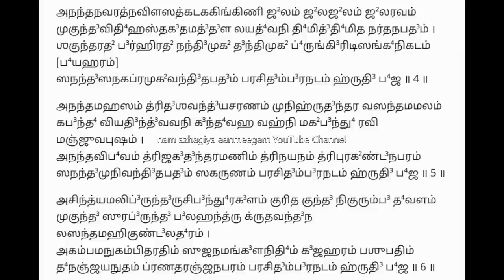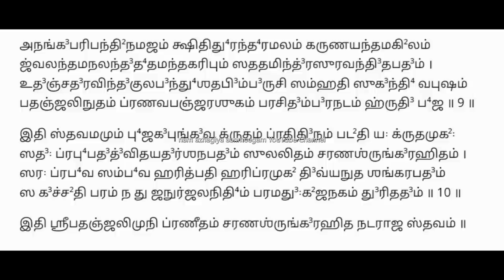உங்கள் வேண்டுதல் விரைவில் நிறைவேற்றும் பதஞ்சலி முனி இயற்றிய அபூர்வ நடராஜ ஸ்தோத்ரம் Ani Thirumanjanam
॥ अथ-चरणश‍ृङ्गरहित-नटराजस्तोत्रम् ॥
सदञ्चित मुदञ्चित निकुञ्चित पदं झल-झलmञ्चलित मञ्जु कटकम्
पतञ्जलि दृगञ्जन मनञ्जन मचञ्चल-पदं जनन भञ्जन करम् ।
कदम्बरु-चिमम्बर-वसं पर-मम्बुद कदम्ब कविडम्बक कगलम्
चिदम्बुधि मणिं बुध हृदम्बुज रविं पर चिदम्बर नटं हृदि भज ॥ १॥  1

हरं त्रिपुर भञ्जनं अनन्तकृत-कङ्कणं अखण्डदय मन्त-रहितं
विरिञ्चि-सुरसंहति-पुरन्धर विचिन्तित-पदं तरुण-चन्द्र-मकुटम् ।
परं पद विखण्डि-तयमं भसित मण्डित-तनुं मदन-वञ्चन परं
चिरन्तन-ममुं प्रण-वसञ्चित-निधिं पर चिदम्बर नटं हृदि भज ॥ २॥  2

अवन्त-मखिलं जगद-भङ्ग गुण-तुङ्गममतं धृत-विधुं सुरसरित्-
तरङ्ग निकुरुम्ब धृति लम्पट जटं शमन-डम्भ-सुहरं भवहरम् ।
शिवं दश-दिगन्तर विजृम्भित-करं करल-सन्मृग-शिशुं पशुपतिं
हरं शशि-धनञ्जय-पतङ्ग-नयनं पर-चिदम्बर नटं हृदि भज ॥ ३॥  3

अनन्त-नवरत्न-विलसत्कटक-किङ्किणि-झलं झलझलं झलरवं
मुकुन्द-विधि हस्त-गतमद्दल लयध्वनि-धिमिद्धिमि-त नर्तन पदम् ।
शकुन्त-रथ बर्हि-रथ नन्दि-मुख भृङ्गिरिटि सङ्घ-निकटम्
सनन्द-सनक प्रमुख वन्दित पदं पर-चिदम्बर नटं हृदि भज ॥ ४॥  4

अनन्त-महसं त्रि-दशवन्द्य चरणं मुनि हृदन्तर वसन्त-ममलम्
कबन्ध विय-दिन्द्ववनि गन्धवह वह्निमख बन्धुरवि-मञ्जु वपुषम् ।
अनन्त-विभवं त्रि-जगन्तर मणिं त्रिनयनं त्रिपुर खण्डन परम्
सनन्द मुनि वन्दित पदं सकरुणं पर चिदम्बर नटं हृदि भज ॥ ५॥  5

अचिन्त्य-मलि-वृन्द रुचि बन्धु-रगलं कुरित कुन्द निकुरम्ब धवलम्
मुकुन्द सुर वृन्द बल हन्तृ कृत वन्दन लसन्त-महि-कुण्डल धरम् ।
अकम्प-मनु-कम्पित रतिं सुजन मङ्गल-निधिं गजहरं पशु-पतिम्
धनञ्जय नुतं प्रणत रञ्जन-परं पर चिदम्बर नटं हृदि भज ॥ ६॥  6

परं सुरवरं पुरहरं पशुपतिं जनित दन्ति-मुख षण्मुखममुं
मृडं कनक पिङ्गल जटं सनक-पङ्कज रविं सुमनसं हिम-रुचिम् ।
असङ्घ-मनसं जलधि जन्म-करलं कवल-यन्त मतुलं गुण-निधिम्
सनन्द वरदं शमित-मिन्दु वदनं पर चिदम्बर नटं हृदि भज ॥ ७॥  7

अजं क्षिति-रथं भुजग-पुङ्गव-गुणं कनक श‍ृङ्गि धनुषं करलसत्
कुरङ्ग पृथु टङ्क परशुं रुचिर कुङ्कुम रुचिं डमरुकं च दधतमं ।
मुकुन्द विशिखं नमद-वन्ध्य फलदं निगम वृन्द तुरगं निरुपमं
सचण्डि-कममुं झटिति संहृत-पुरं पर-चिदम्बर नटं हृदि भज ॥ ८॥  8

अनङ्ग-परि-पन्थिन-मजं क्षिति धुरन्धर-मलं करुण-यन्त-मखिलं
ज्वलन्त-मनलं दधत-मन्त-करिपुं सतत-मिन्द्र-सुर-वन्दित-पदम् ।
उदञ्च-दरविन्द-कुल बन्धुशत बिम्बरुचि संहति सुगन्धि वपुषं
पतञ्जलि-नुतं प्रणव-पञ्चर शुकंपर चिदम्बर नटं हृदि भज ॥ ९॥  9

நடராஜ ஸ்தோத்ரம் (பதஞ்ஜலி க்ருதம்)
அத² சரணஶ்ருங்க³ரஹித ஶ்ரீ நடராஜ ஸ்தோத்ரம்
ஸத³ஞ்சித-முத³ஞ்சித நிகுஞ்சித பத³ம் ஜ²லஜ²லம்-சலித மஞ்ஜு கடகம் ।
பதஞ்ஜலி த்³ருக³ஞ்ஜன-மனஞ்ஜன-மசஞ்சலபத³ம் ஜனந ப⁴ஞ்ஜன கரம் ।
கத³ம்ப³ருசிமம்ப³ரவஸம் பரமமம்பு³த³ கத³ம்ப³ கவிட³ம்ப³க க³லம்
சித³ம்பு³தி⁴ மணிம் பு³த⁴ ஹ்ருத³ம்பு³ஜ ரவிம் பர சித³ம்ப³ர நடம் ஹ்ருதி³ பஜ⁴ ॥ 1 ॥
ஹரம் த்ரிபுர ப⁴ஞ்ஜன-மனந்தக்ருதகங்கண-மக²ண்ட³த³ய-மன்தரஹிதம்
விரிஞ்சிஸுரஸம்ஹதிபுரன்த⁴ர விசின்திதபத³ம் தருணசன்த்³ரமகுடம் ।
பரம் பத³ விக²ண்டி³தயமம் ப⁴ஸித மண்டி³ததனும் மத³னவஞ்சன பரம்
சிரன்தனமமும் ப்ரணவஸஞ்சிதனிதி⁴ம் பர சித³ம்ப³ர நடம் ஹ்ருதி³ பஜ⁴ ॥ 2 ॥
அவன்தமகி²லம் ஜக³த³ப⁴ங்க³ கு³ணதுங்க³மமதம் த்⁴ருதவிது⁴ம் ஸுரஸரித்-
தரங்க³ நிகுரும்ப³ த்⁴ருதி லம்பட ஜடம் ஶமனத³ம்ப⁴ஸுஹரம் ப⁴வஹரம் ।
ஶிவம் த³ஶதி³க³ன்தர விஜ்ரும்பி⁴தகரம் கரலஸன்ம்ருக³ஶிஶும் பஶுபதிம்
ஹரம் ஶஶித⁴னஞ்ஜயபதங்க³னயனம் பர சித³ம்ப³ர நடம் ஹ்ருதி³ பஜ⁴ ॥ 3 ॥
அனந்தனவரத்னவிலஸத்கடககிங்கிணிஜ²லம் ஜ²லஜ²லம் ஜ²லரவம்
முகுன்த³விதி⁴ ஹஸ்தக³தமத்³த³ல லயத்⁴வனிதி⁴மித்³தி⁴மித நர்தன பத³ம் ।
ஶகுன்தரத² ப³ர்ஹிரத² நன்தி³முக² ப்⁴ருங்கி³ரிடிஸங்க⁴னிகடம் ப⁴யஹரம்
ஸனந்த³ ஸனக ப்ரமுக² வன்தி³த பத³ம் பர சித³ம்ப³ர நடம் ஹ்ருதி³ பஜ⁴ ॥ 4 ॥
அனந்தமஹஸம் த்ரித³ஶவன்த்³ய சரணம் முனி ஹ்ருத³ன்தர வஸன்தமமலம்
கப³ன்த⁴ வியதி³ன்த்³வவனி க³ன்த⁴வஹ வஹ்னிமக² ப³ன்து⁴ரவிமஞ்ஜு வபுஷம் ।
அனந்தவிப⁴வம் த்ரிஜக³த³ன்தர மணிம் த்ரினயனம் த்ரிபுர க²ண்ட³ன பரம்
ஸனந்த³ முனி வன்தி³த பத³ம் ஸகருணம் பர சித³ம்ப³ர நடம் ஹ்ருதி³ பஜ⁴ ॥ 5 ॥
அசின்த்யமலிவ்ருன்த³ ருசி ப³ன்து⁴ரக³லம் குரித குன்த³ நிகுரும்ப³ த⁴வலம்
முகுன்த³ ஸுர வ்ருன்த³ ப³ல ஹன்த்ரு க்ருத வன்த³ன லஸன்தமஹிகுண்ட³ல த⁴ரம் ।
அகம்பமனுகம்பித ரதிம் ஸுஜன மங்க³லனிதி⁴ம் கஜ³ஹரம் பஶுபதிம்
த⁴னஞ்ஜய நுதம் ப்ரணத ரஞ்ஜனபரம் பர சித³ம்ப³ர நடம் ஹ்ருதி³ பஜ⁴ ॥ 6 ॥
பரம் ஸுரவரம் புரஹரம் பஶுபதிம் ஜனித த³ன்திமுக² ஷண்முக²மமும்
ம்ருட³ம் கனக பிங்க³ல ஜடம் ஸனக பங்கஜ ரவிம் ஸுமனஸம் ஹிமருசிம் ।
அஸங்க⁴மனஸம் ஜலதி⁴ ஜன்மக³ரலம் கவலயன்த மதுலம் கு³ணனிதி⁴ம்
ஸனந்த³ வரத³ம் ஶமிதமின்து³ வத³னம் பர சித³ம்ப³ர நடம் ஹ்ருதி³ பஜ⁴ ॥ 7 ॥
அஜம் க்ஷிதிரத²ம் பு⁴ஜக³புங்க³வகு³ணம் கனக ஶ்ருங்கி³ த⁴னுஷம் கரலஸத்
குரங்க³ ப்ருது² டங்க பரஶும் ருசிர குங்கும ருசிம் ட³மருகம் ச த³த⁴தம் ।
முகுன்த³ விஶிக²ம் நமத³வன்த்⁴ய ப²லத³ம் நிக³ம வ்ருன்த³ துரக³ம் நிருபமம்
ஸ சண்டி³கமமும் ஜ²டிதி ஸம்ஹ்ருதபுரம் பர சித³ம்ப³ர நடம் ஹ்ருதி³ பஜ⁴ ॥ 8 ॥
அனங்க³பரிபன்தி²னமஜம் க்ஷிதி து⁴ரன்த⁴ரமலம் கருணயன்தமகி²லம்
ஜ்வலன்தமனலம் த³த⁴தமன்தகரிபும் ஸததமின்த்³ர ஸுரவன்தி³தபத³ம் ।
உத³ஞ்சத³ரவின்த³குல ப³ன்து⁴ஶத பி³ம்ப³ருசி ஸம்ஹதி ஸுக³ன்தி⁴ வபுஷம்
பதஞ்ஜலி நுதம் ப்ரணவ பஞ்ஜர ஶுகம் பர சித³ம்ப³ர நடம் ஹ்ருதி³ பஜ⁴ ॥ 9 ॥
இதி ஸ்தவமமும் பு⁴ஜக³புங்க³வ க்ருதம் ப்ரதிதி³னம் பட²தி ய: க்ருதமுக:²
ஸத:³ ப்ரபு⁴பத³ த்³விதயத³ர்ஶனபத³ம் ஸுலலிதம் சரண ஶ்ருங்க³ ரஹிதம் ।
ஸர: ப்ரப⁴வ ஸம்ப⁴வ ஹரித்பதி ஹரிப்ரமுக² தி³வ்யனுத ஶங்கரபத³ம்
ஸ க³ச்ச²தி பரம் ந து ஜனுர்ஜலனிதி⁴ம் பரமது³:கஜ²னகம் து³ரிதத³ம் ॥ 1௦ ॥
இதி ஶ்ரீ பதஞ்ஜலிமுனி ப்ரணீதம் சரணஶ்ருங்க³ரஹித நடராஜ ஸ்தோத்ரம் ஸம்பூர்ணம் ॥